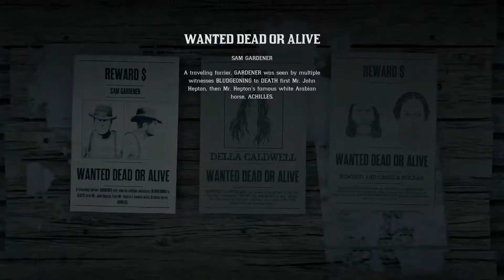Red Dead Redemption 2 Online - Classic Bounty Hunt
Recently I got back into playing Red Dead Redemption 2 online. While I can get behind the online portion needing a big meaty updates worth of new content, its still fun to play in this beautiful western sandbox that Rockstar built us. I've made good use of the extra XP and cash that Rockstar offered to get people online. For what its worth this is still my second favorite game of this gen and I'll likely always come back to this world from time to time.

In this video I'm doing a regular bounty hunt and quickly take out a mounted gun before it becomes a problem. Everything else goes pretty smoothly with a couple NPC's trying to free the bounty.